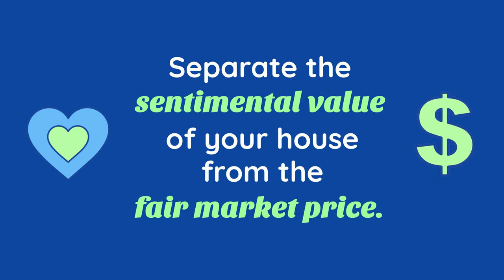What Are the Best Tips if You're Planning To Sell Your House?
These tips are seriously GOLD!!! Call me direct with any and all of your Home Selling Questions 🏡

Linda Banales
Bakersfield Real Estate Group
CalDRE 01172638
at Agentcor Realty
5016 California Ave